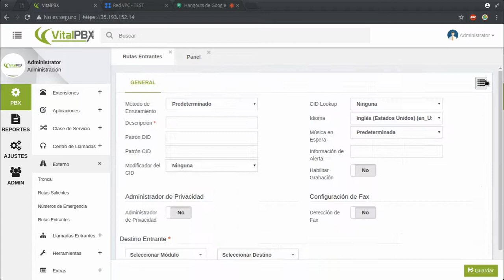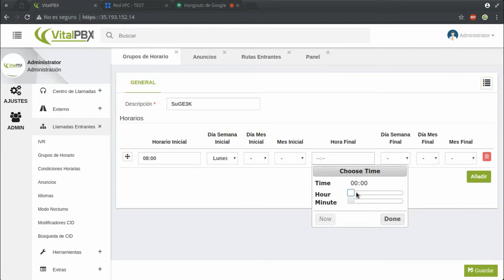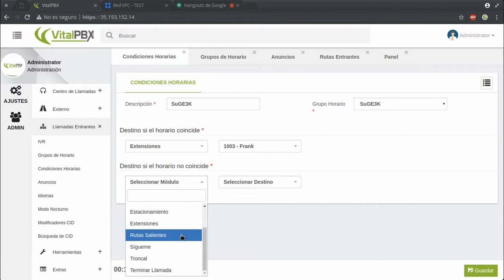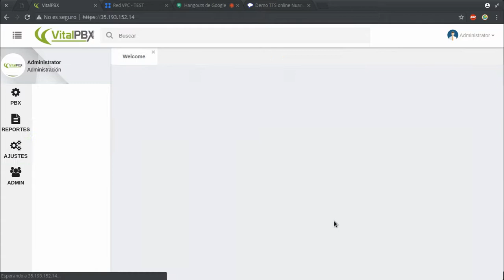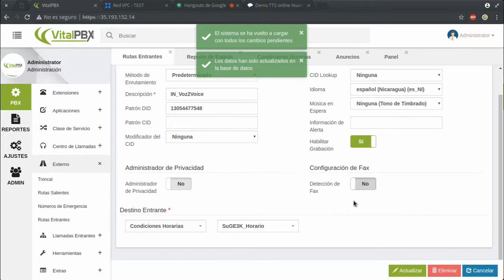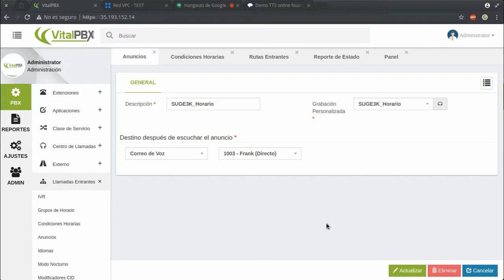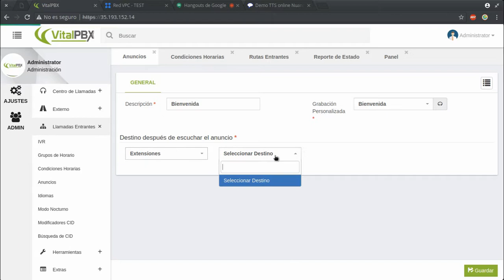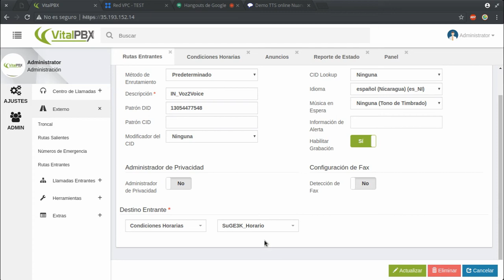Curso de VitalPBX Capitulo 12: Condiciones Horarias y Anuncios